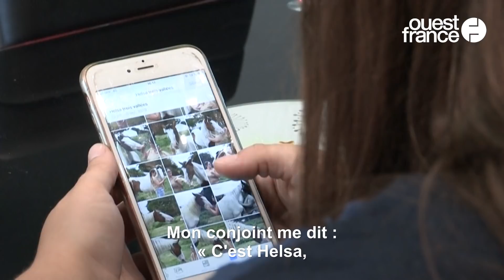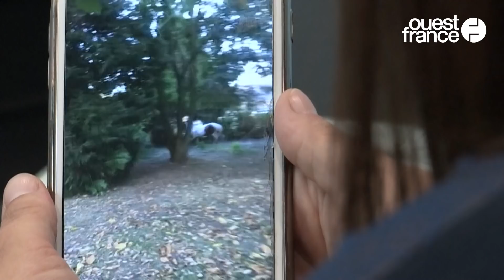Le mystère des chevaux retrouvés morts, l’oreille coupée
Un ou des tueur(s) de chevaux sévissent-ils en France ? Depuis le 1er décembre 2018, au moins onze équidés ont été retrouvés mutilés dans différents départements de France. En juin, un âne et une jument ont été tués. Des recoupements entre ces différentes affaires sont en cours.